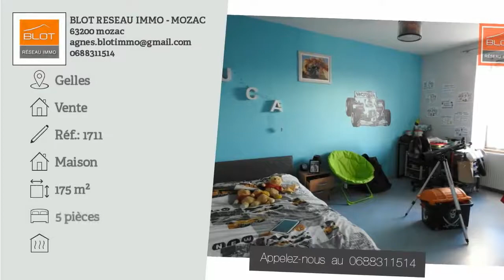corps de ferme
Les agences Blot Réseau Immo vous proposent ce corps de ferme rénové. Il se compose de 3 belles chambres de plus de 14m2 avec rangements, d'une piéce de vie avec cuisine us équipée spacieuse et lumineuse de plus de 60m2 , d'un bureau,dressing,d'une grande salle de bain. Un grand garage  attenant complète ce bien ainsi que diverses granges à aménager avec unhangar de plus de 120m2. Le tout sur un terrain clos et arboré au calme. Coup de coeur assuré. Siège Social 12 bis rue de l'hôtel de ville 63200 MOZAC. Direction Mr Didier Blot. Eurl immatriculée au RCS du Puy de Dome sous le no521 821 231. CP Transactions no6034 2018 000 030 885.

DPE : D
GES : E